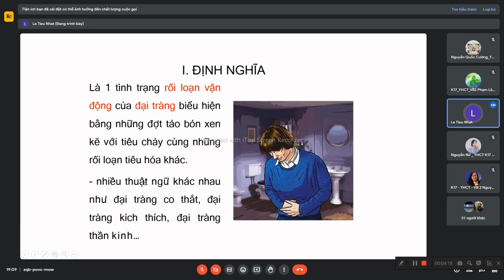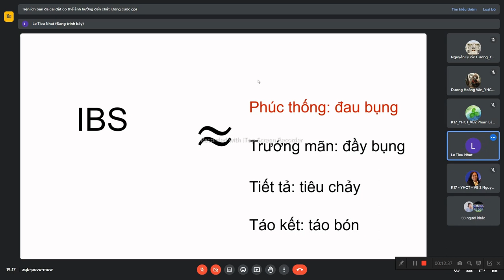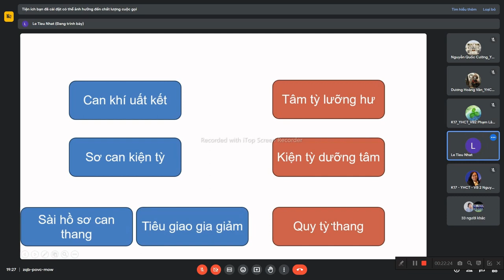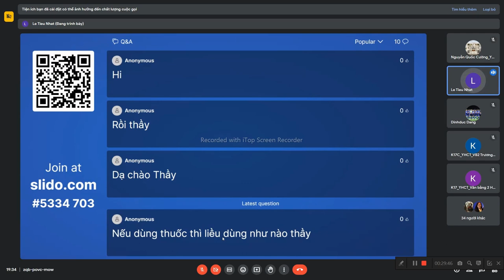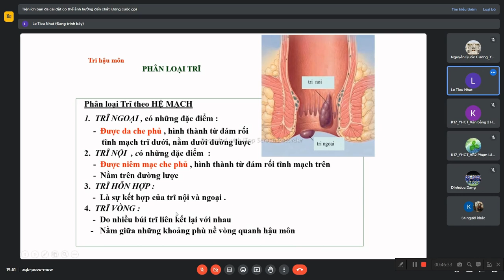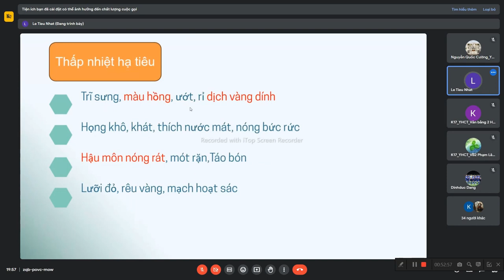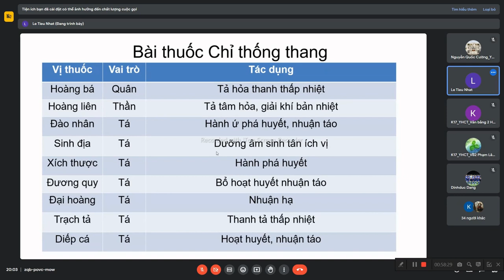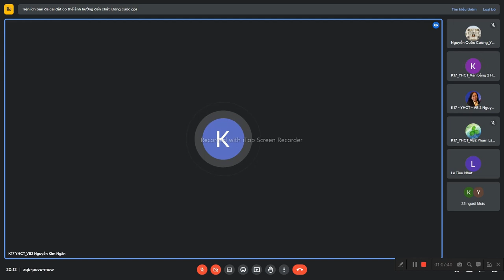Bệnh học nội nhi - hệ bài tiết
(Link sẽ học tới khi kết thúc môn).
- Môn học: Bệnh học Nội - Nhi y học cổ truyền - GV: ThS.BS Lê Tiểu Nhật.
- Lớp:  K17 Y học cổ truyền (Tối)
 Và Tối thứ 5 (Bắt đầu ngày 23/11/2023 đến ngày 28/12/2023).